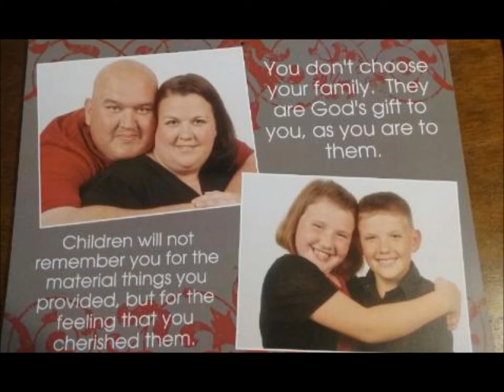James Edward Allen Cox's Celebration of Life - Short Version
This is a similar video with the exact pictures that were shown at James' Celebration of Life but we had to shorten it as the original was 29 minutes long and Youtube only allows 15 minutes. We wanted to share this with all of you so you can remember the great memories that James gave us in his short time here.

We love you, James Edward Allen Cox! You have earned your wings and will be missed dearly! October 12th, 1979 - January 12th, 2016.

"It's So Hard To Say Goodbye" - Boyz II Men
"God Gave Me You" - Blake Shelton